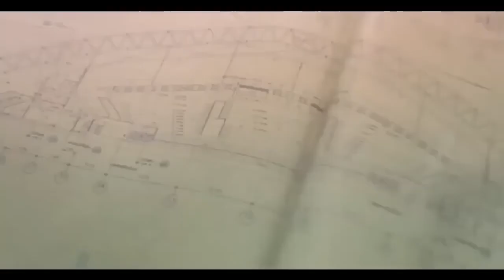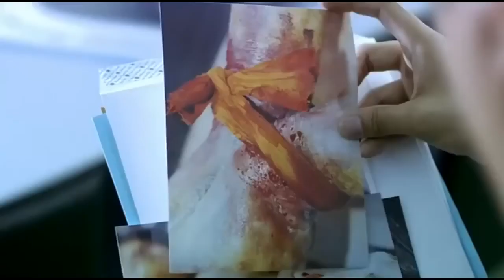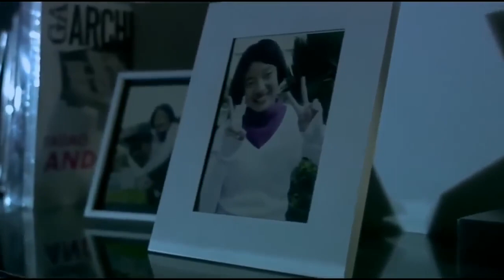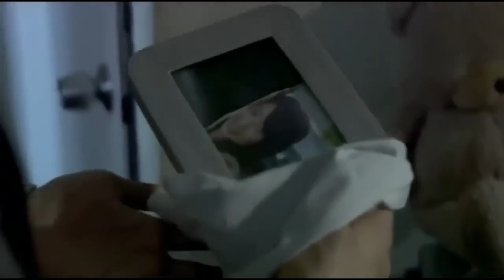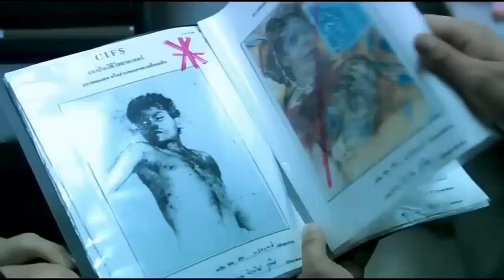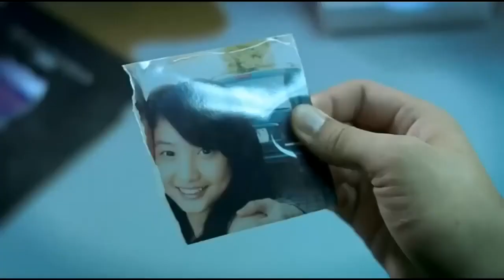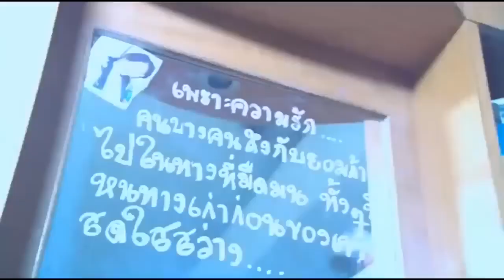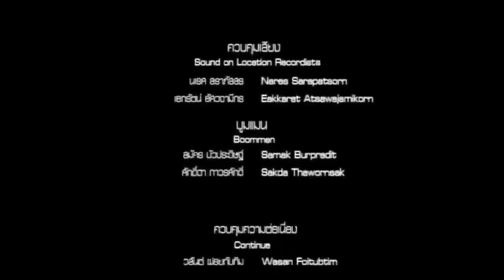Lihim ng Kaluluwa (Tagalog movie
Enjoy watching guys.Please support to grow my channel Salamat ng Marami.